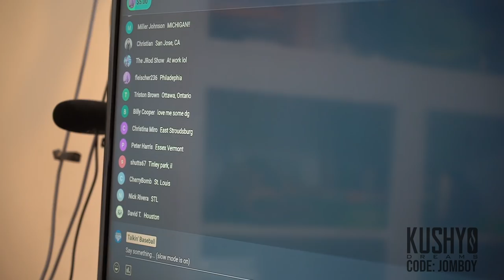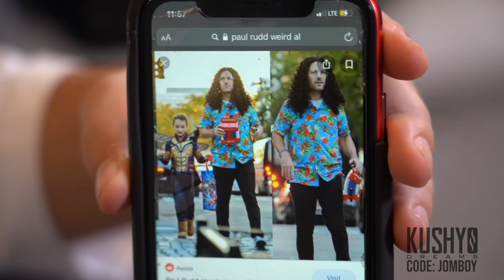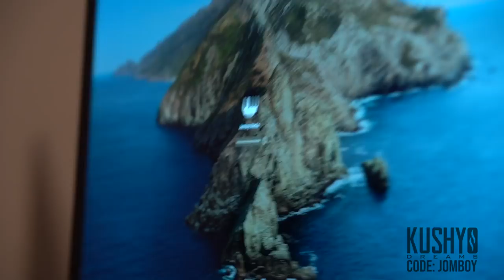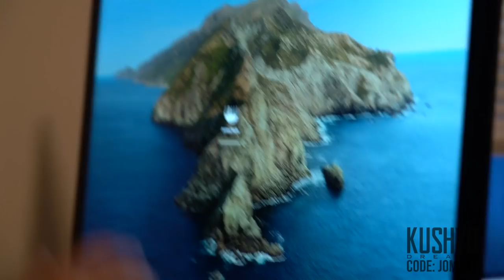Witnessing the Braves Win the World Series | Office Vlog #65